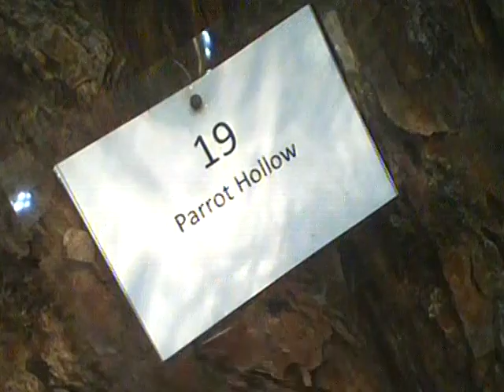Box 19 Parrot